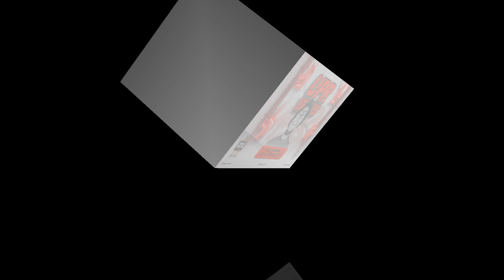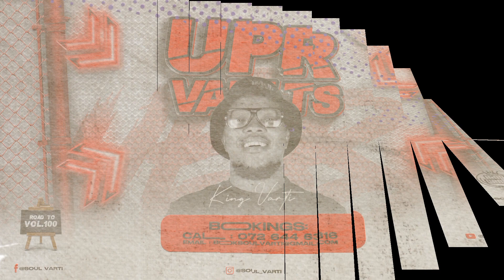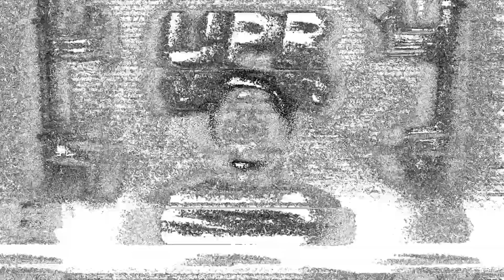Soul Varti Presents: Road To UPR Vaults Volume 100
Let's Get Ready For The Big One Coming Next...

Full Tracklist Available When You Become A Fan On My Channel :)

Please Feel Free To Donate Any Amount Of Money To Following Account To Support The Podcast.

For EFT & Capitec Use This Number: 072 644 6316